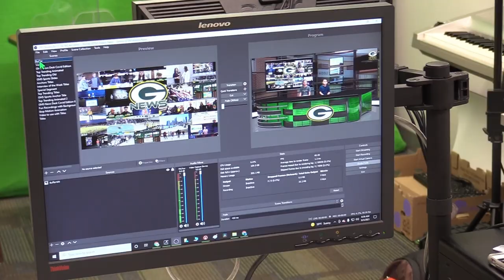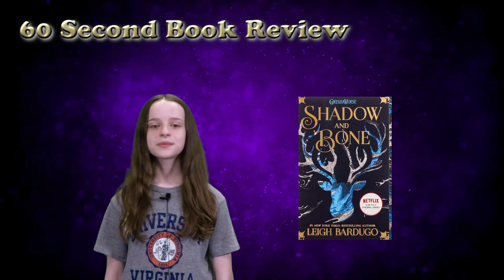S5:E24- The GMS News Show - Week of April 11th - April 15th 2022 w/ Shadow & Bone Book Review